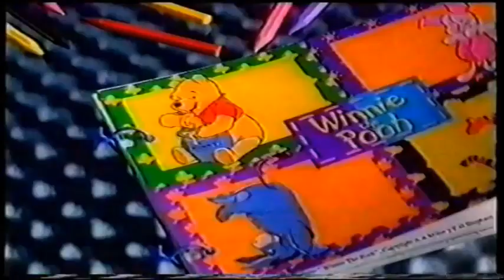Súper Proyector Winnie the Pooh (2000)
Anuncio del juguete Súper Proyector Winnie the Pooh (versión italiana), fabricado por Famosa y distribuido por GIG. Emitido en el 2000.